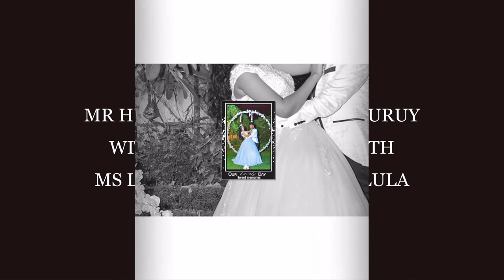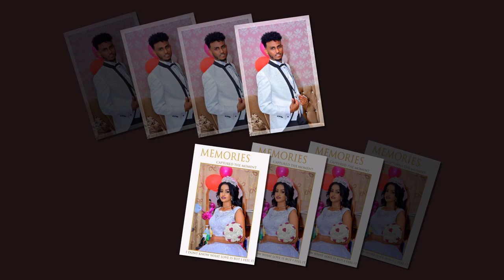Eritrean Wedding Mr. Huruy With Ms. Lula Part 1